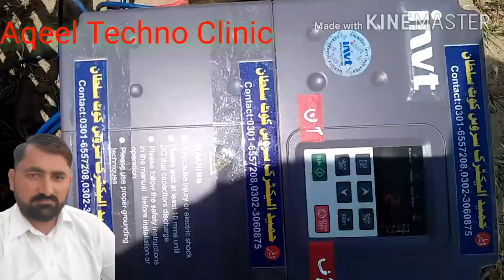Solar tubewell 4 inch delivery|5inch solar|Solar Panel Tubewell|سولر ٹیوب ویل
This video is about installation  of solar tube well of Maher Haji Nawaz Ahmad  Kharal  from 170 Tda layyah. The area is sandy thal of district  layyah. Water level is 40 feet and tolal depth is 120 feet of tube well. Water delivery  4 inch on 10 HP motor on just 17 panel 400 watt with revolving  frame.The motor gives full day back up from 7.30 am to 6 pm.The solar are giving  100 % performance.